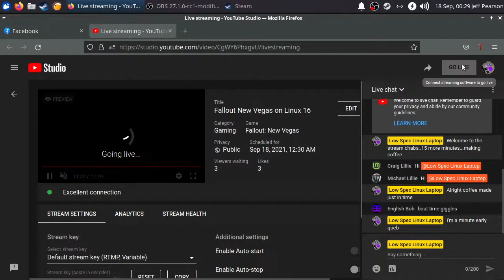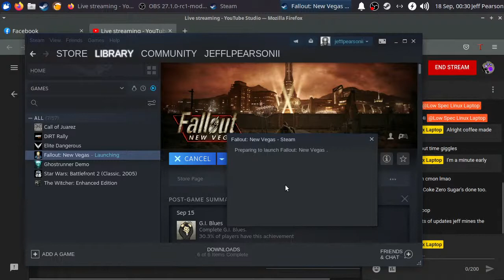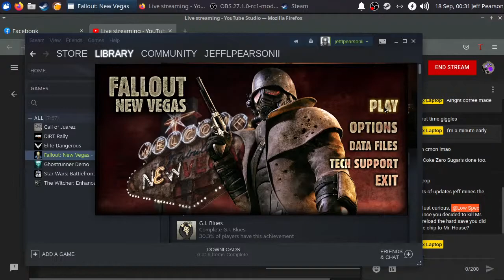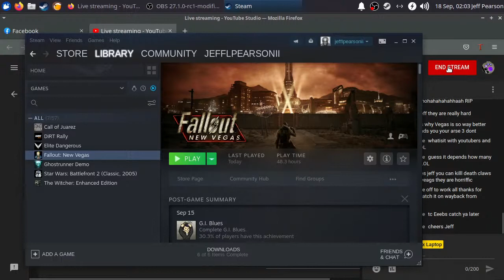Fallout New Vegas on Linux 16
Fallout New Vegas Vanilla game on Steam using Proton Experimental
Machine Specs on Xubuntu 20.04:
CPU AMD Ryzen 3400g APU
16Gb 3000 RAM
Motherboard B450 AORUS M